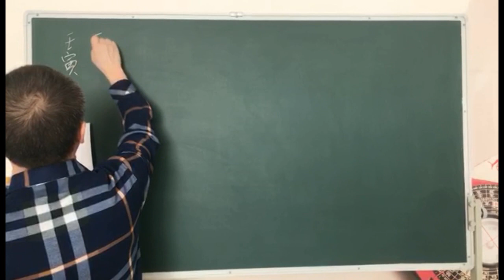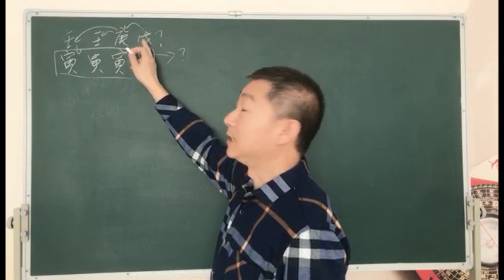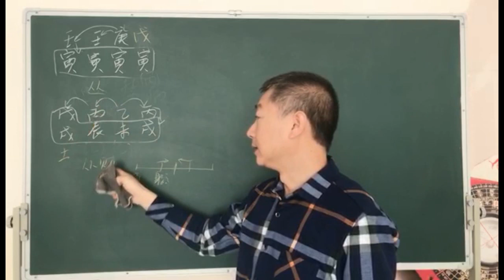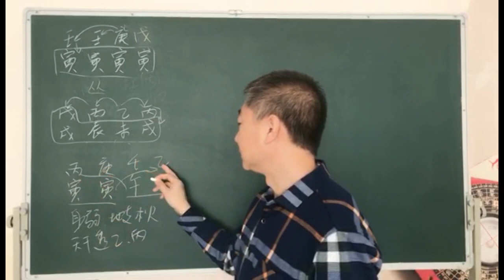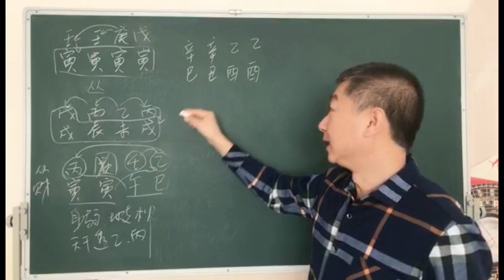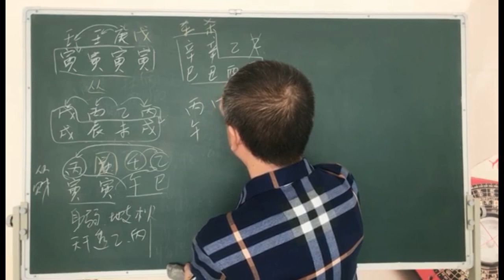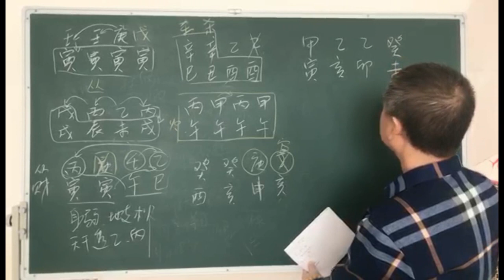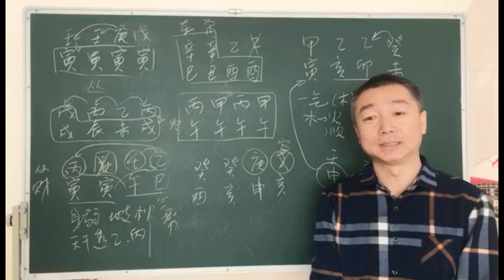彭心融老师八字命理 生活的艺术 初级课程 第30集